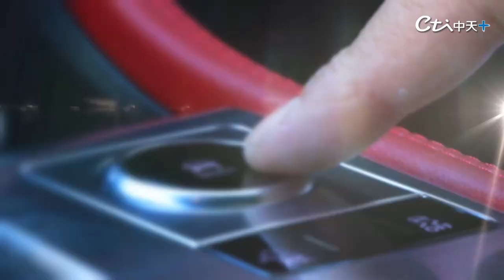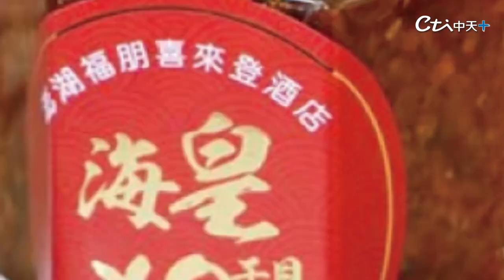【房市普拉斯】驚呼連連的設計!28坪的30多年老屋大改造 家裡也能有飯店式泡澡空間.開放式中島廚房.醜家電隱藏密技.巧妙燈光設計營造浪漫氛圍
一直都很愛居家軟裝的IVY邀請了好朋友兼她家的軟裝師 Vanessa
終於答應讓IVY團隊去開箱她的新家
好多地方都讓IVY驚呼連連！真的太多聰明的設計了
還有許多來自室內設計師、軟裝師的巧思大家可以收藏起來！

影片授權:Hey,I'm IvyChao